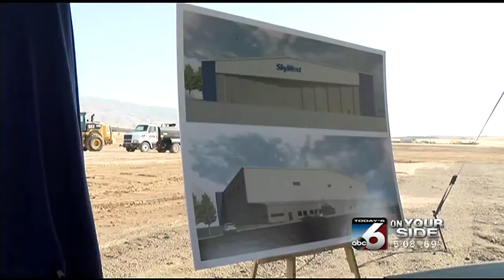SkyWest officials break ground on new facility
A groundbreaking event was held Friday to symbolize the start of a construction project to build a new hanger.